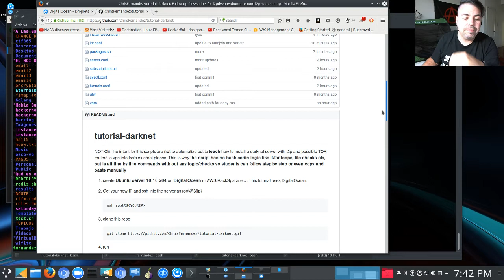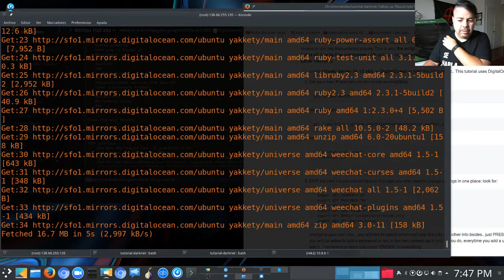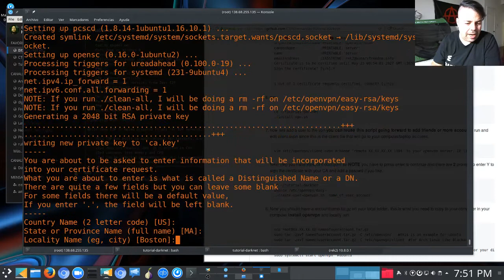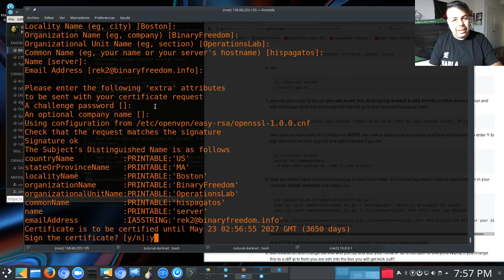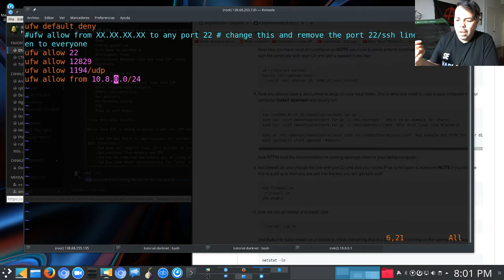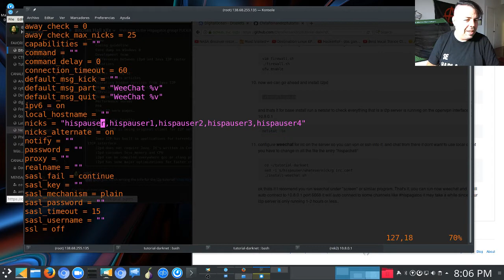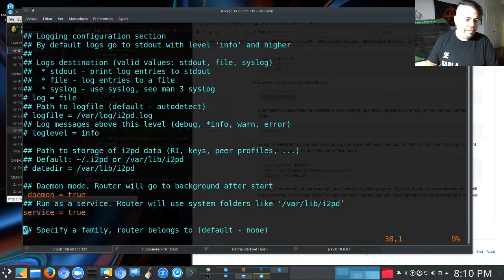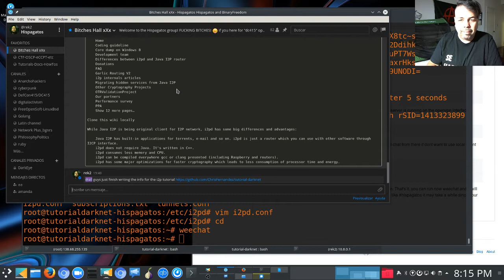Hackerñol - i2p Darknet/openvpn/weechat ACTUALIZADO con i2pd C++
Hackerñol - servidor para la i2p Darknet  esta vez con el
demonio/servicio nuevo de i2p llamado i2pd que esta escrito en C++ y no en JAVA por lo cual es mas rapido y mas actualizado.

Diferencia entre el Cliente C++ al original de JAVA.

Mientras Java I2P es un cliente original para la red I2P,
i2pd tiene ciertas ventajas y  grandes diferencias:
- Java I2P tiene aplicaciones integradas para torrents, correo electrónico y así sucesivamente.
- I2pd es sólo un enrutador que puede utilizar con otro software a través de la interfaz I2CP.
- I2pd no requiere Java. Está escrito en C ++.
- I2pd consume menos memoria y CPU.
- I2pd se puede compilar en todas partes con gcc incluyendo Rasperry PI y routers.
- I2pd tiene algunas optimizaciones importantes que permite una criptografía más rápida
que a lo cual resulta en un consumo menor de tiempo y energía del procesador

o en i2p IRC en el canal hispagatos leftsec latino-i2p
dentro de poco servidor "mastodon"

Credito de 10$ para Digital Ocean
Easily deploy an SSD cloud server on @DigitalOcean in 55 seconds. Sign up using my link and receive $10 in credit